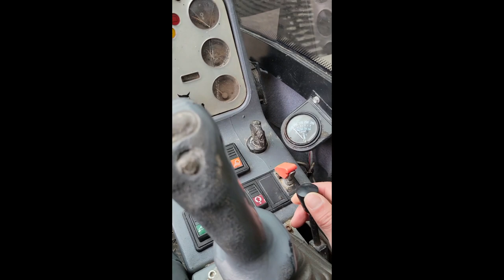2003 BOBCAT 442 For Sale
2003 Bobcat 442 Midi excavator, enclosed cab, heat, good a/c, 3607 hours, 2 speed, mechanical thumb, like new tracks, 73 HP, 16534 lb operating weight, and ready for work!!!  Call Paul for details: 330,883,1202